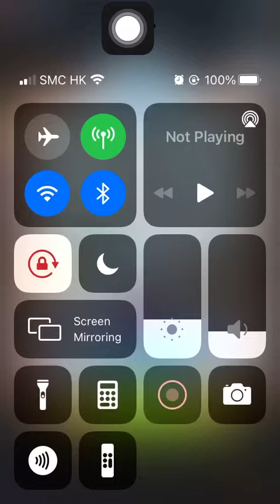Stage 1524 Aggretsuko: Short timer Strikes Back! 烈子 Puzzle Gameplay